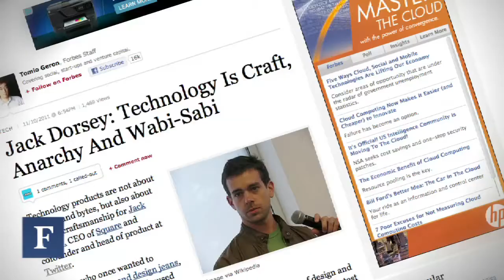Benchmark's Peter Fenton On What You Don't Understand About Twitter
For FORBES' Midas List coverage, we talk with Peter Fenton, partner at Benchmark Capital and Twitter investor and board member. Fenton talks about misconceptions about Twitter and how its ad products are performing. Part 2 of 2